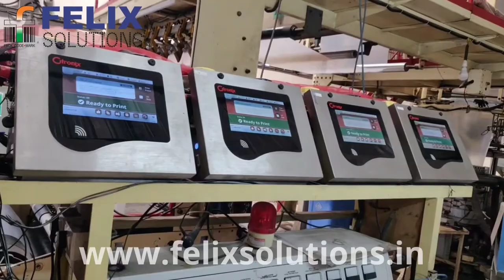Ci5500 | Citronix Continuous Inkjet Printer Coding On Plastic Film.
Felix Solutions is marking,coding and packaging solutions provider in the industry.

Felix solution is superior for supplying packaging machinery in Food and Beverages Industry.

Presenting our latest continuous inkjet printer installation for Coding on Plastic Film.

Citronix Continuous inkjet printer model ci5500 is advanced high performance printer with advanced connectivity features such as ciLink and capability to print up to 5 lines of text, graphics and bar codes at high speeds.

Brochure..

M 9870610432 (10am to 6 pm)